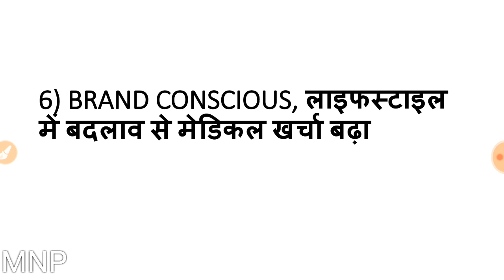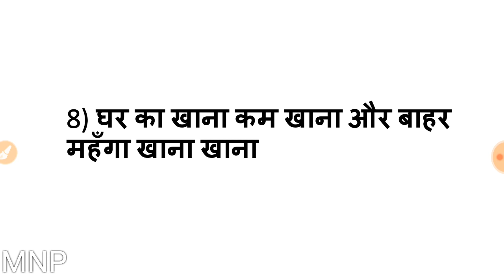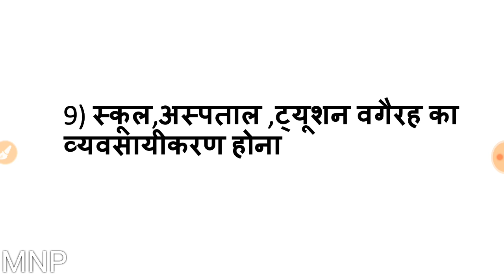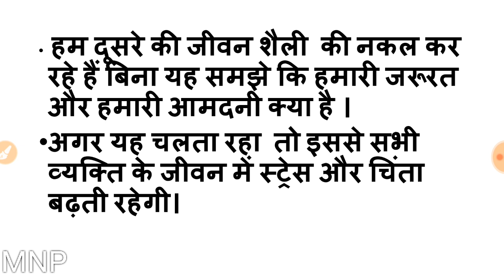अपने जीवन मे वित्तीय(Financial) चिंताओं से कैसे मुक्ति पाए?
Know the details why everyone is under stress